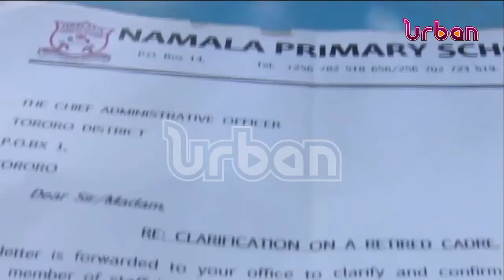Museveni rejects parliamentary pensions amendment bill 2022